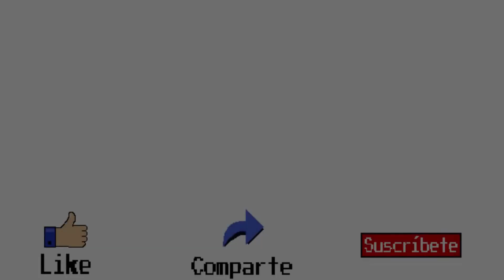Tumblepop Gameplay 1 crédito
Gameplay de Tumblepop terminado con un crédito